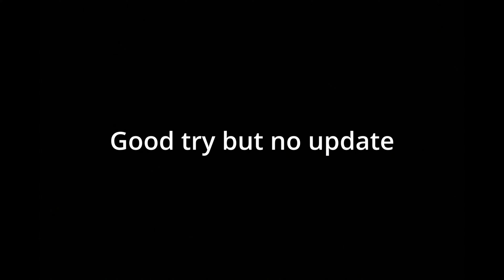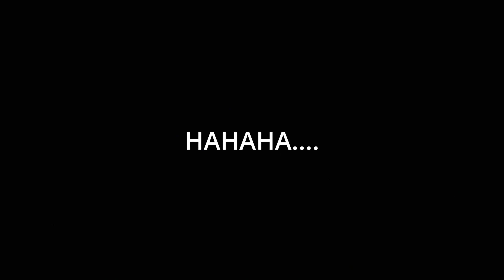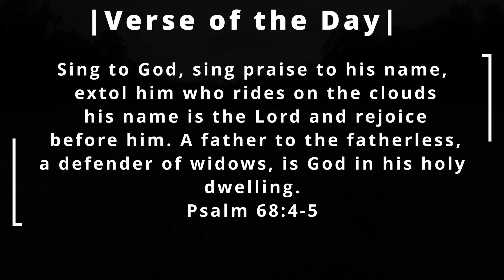Exploring the Lost Trail 31 at Carolina Adventure World